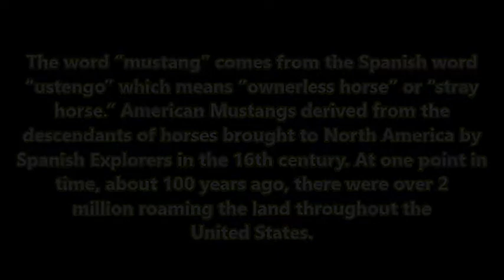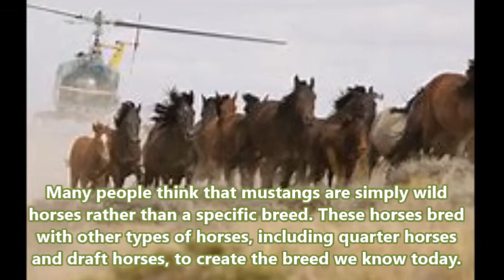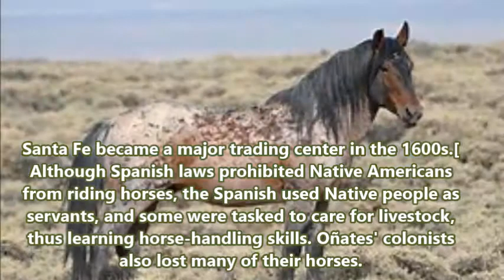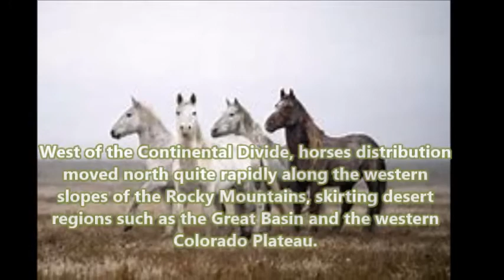Ustengo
What is a wild horse and where did they come from?
      Long ago all horses were wild animals. They ran free in large herds, or bands across the vast grasslands all over the world. Early horse know as the dawn horse orignated in North America. They were a prairie animal along with the American Camel, Saber Tooth Tiger, and Wolly Mammoth. The American Horse is the only animal from that time period that is still alive today. The early horse migrated over land bridges to other parts of the world such as Spain and Portugal and developed into the animal we know as Equine/Equus today.